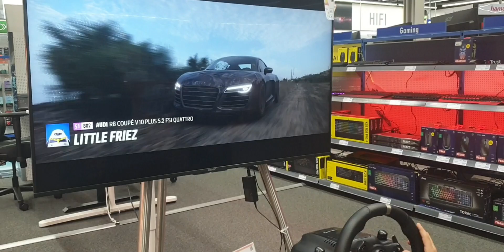Samir and Jad day by day 5 June 2024 سمير وجاد يوم بيوم ٥ حزيران ٢٠٢٤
سمير وجاد يوم بيوم ٥ حزيران ٢٠٢٤
Samir and Jad day by day 5 June 2024
Germany 🇩🇪